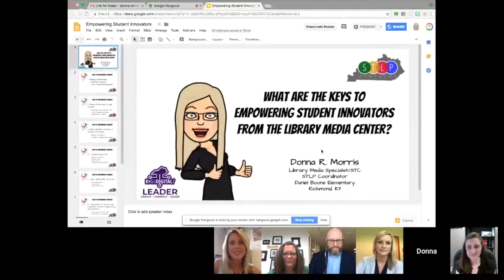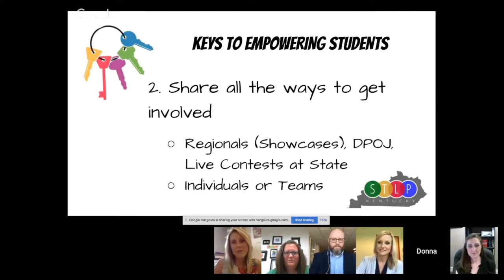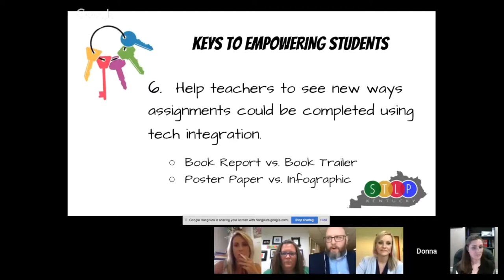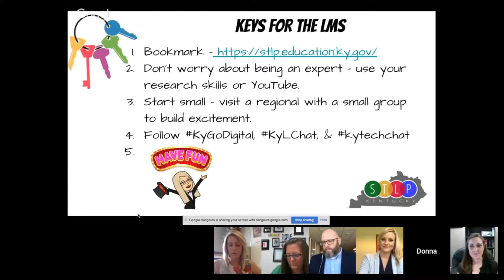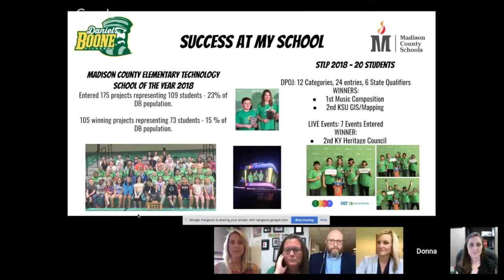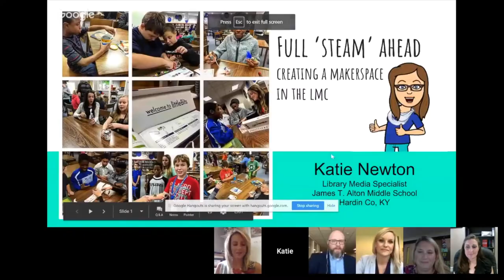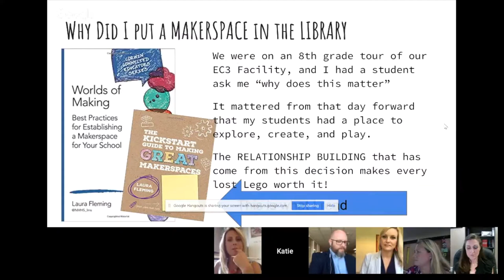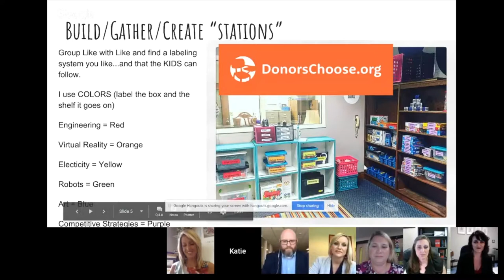Empowering Student Innovators From The Library Media Center - STLP Projects and Makerspaces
Donna Morris, Library Media Specialist
Madison County Schools

Katie Newton, Library Media Specialist
Hardin County Schools

Jeff Sebulsky, STLP Leader at KDE